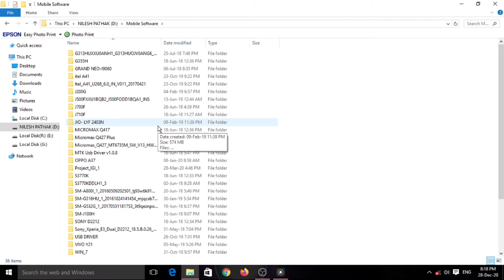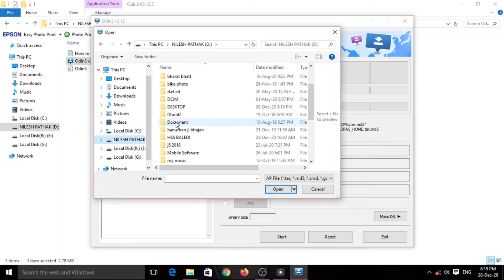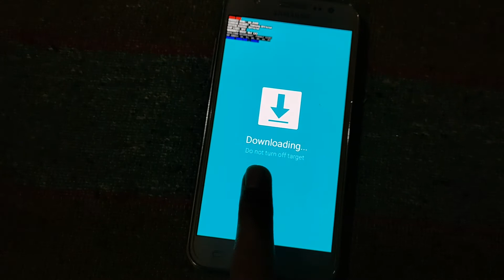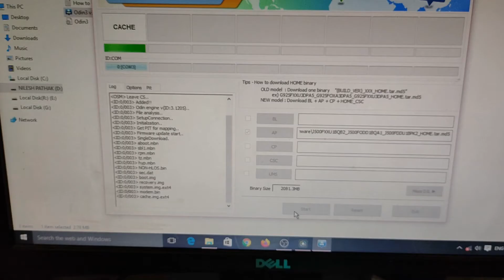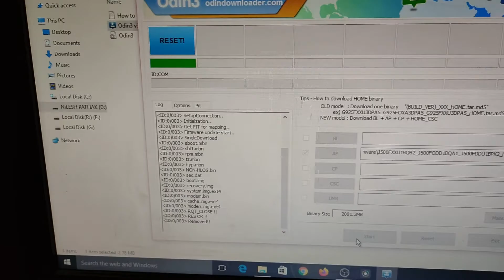How to Format and Update Firmware in Samsung J500F | Technology_Trick | In Hindi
Hello Guys
Aj hum apko is video me batayenge ki Samsung galaxy j5 ko software update kaise karte he computer se.
samsung galaxy j500f me software kaise chadate he pc se.

(technology_trick)

plz support kariye.
thanks.